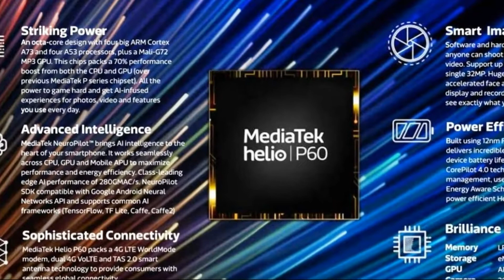MediaTek Helio P90 compete with top competitors, device aptitude